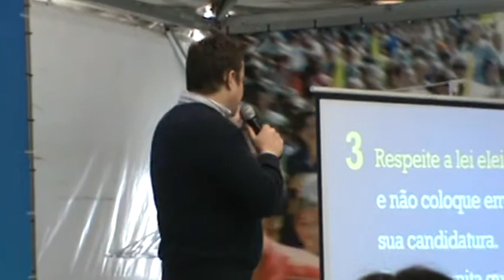Moriael fala dos cinco passos básicos do uso da internet em campanha política Parte III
"Abaixo a panfletaria no facebook..."